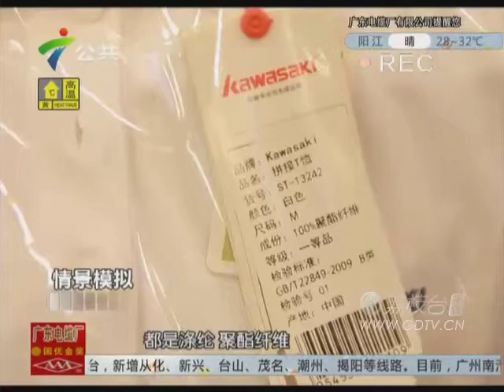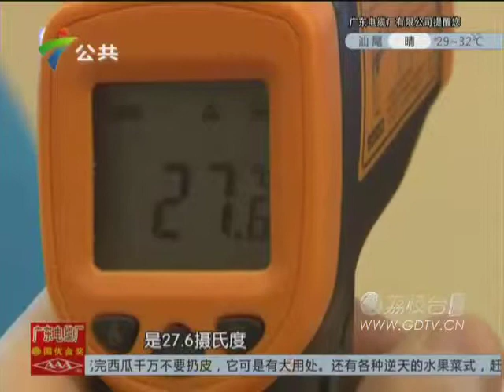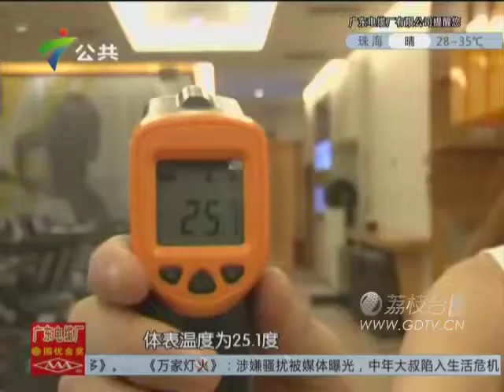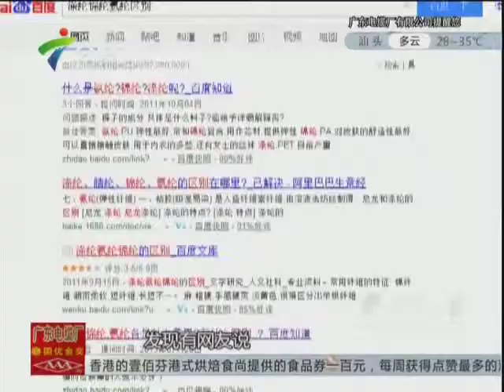20150629运动时该穿什么衣服